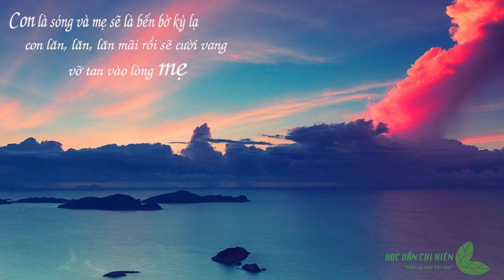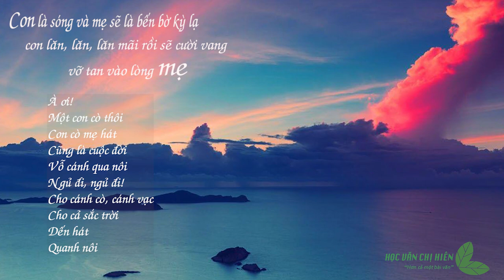Phân tích bài thơ "Con cò" || Học văn chị Hiên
Các bạn nhỏ của chị ơi, các em chuẩn bị đón Tết đến đâu rồi. Hôm nay đã là ngày 30 tháng Chạp năm Canh Tí, chị vẫn miệt mài bên các bạn nhỏ của chị đây.